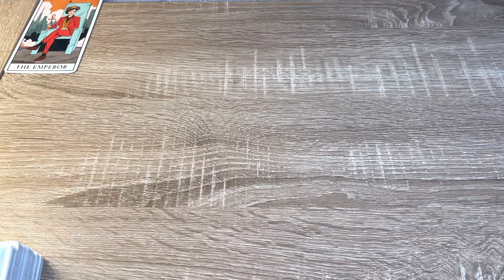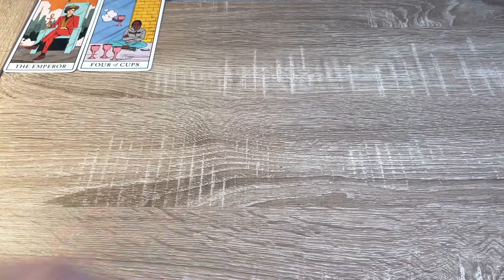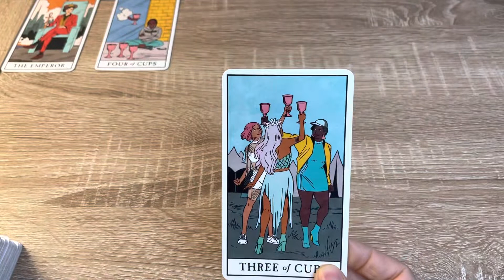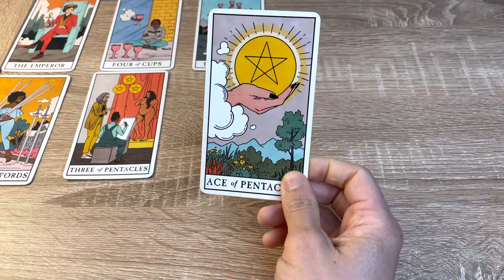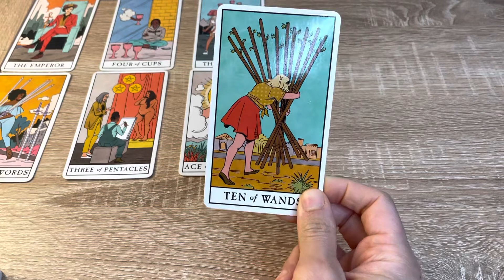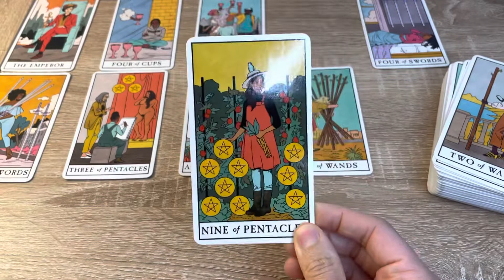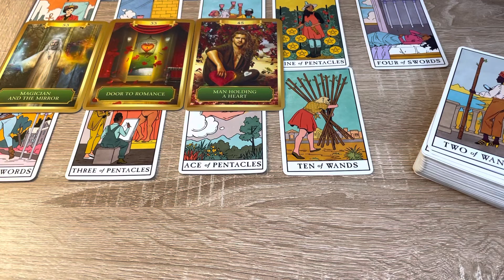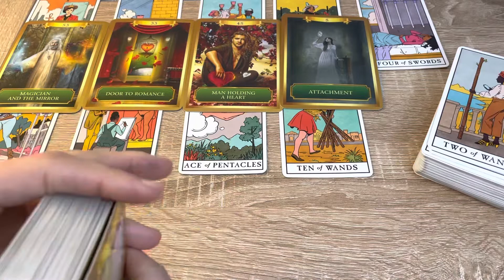Capricorn♑️What about your friends?It’s during times like this we find out who our TRUE FRIENDS are…